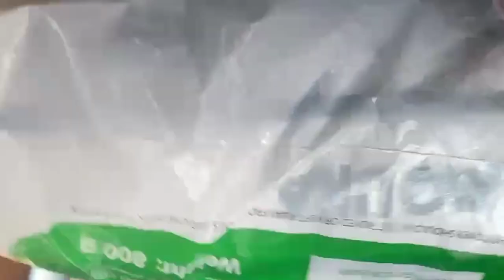COLLEGE MOVE IN DAY VLOG AT CALEB UNIVERSITY ||COLLEGE DIARIES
Hey guys ❤️

I'm in college now and I will be making college videos

And I hope you guys enjoy it